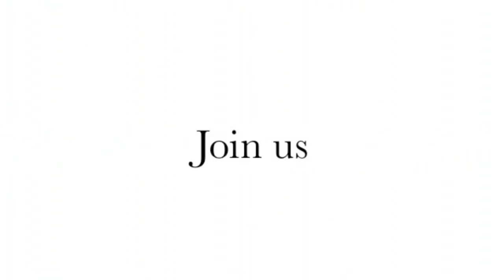Prof. Theodore Te (U. of the Philippines) - Global Dialogue on the Future of Legal Education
Video crew:
Rui Guo
Gisela Mation
Gustavo Ribeiro
Daniel Vargas
Becky Wolozin
Lisa Kelly
Heidi Matthews
Gerard Kennedy
Ethan Prall